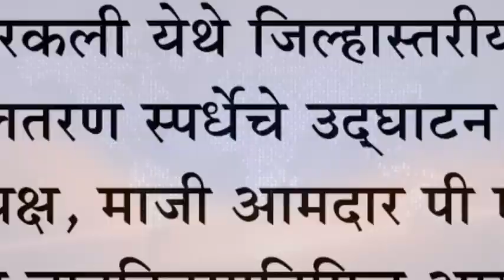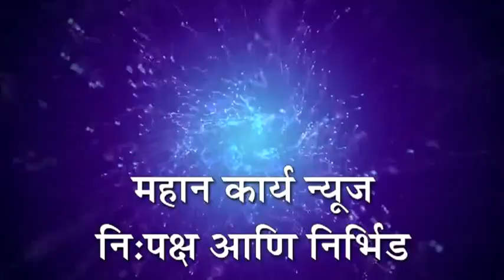कुरकली येथे जिल्हास्तरीय जलतरण स्पर्धेचे उद्घाटन : काँग्रेस अध्यक्ष, माजी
कुरकली येथे जिल्हास्तरीय जलतरण स्पर्धेचे उद्घाटन : काँग्रेस अध्यक्ष, माजी आमदार पी एन पाटील यांच्या वाढदिवसानिमित्त आयोजन